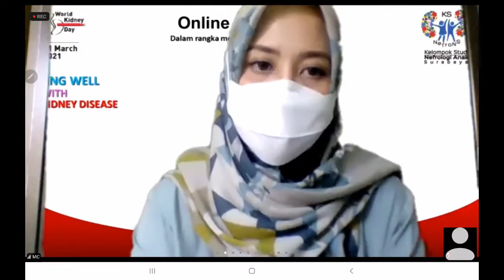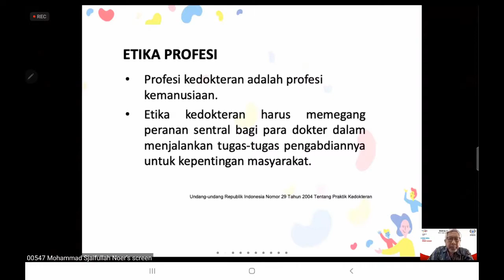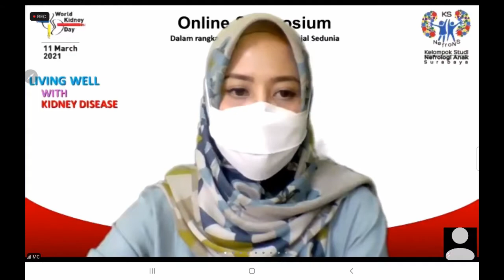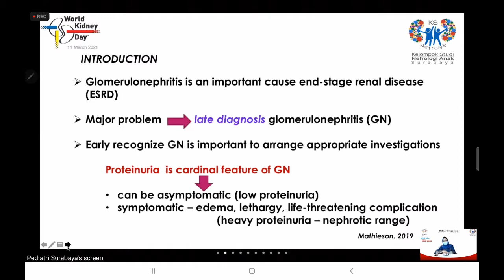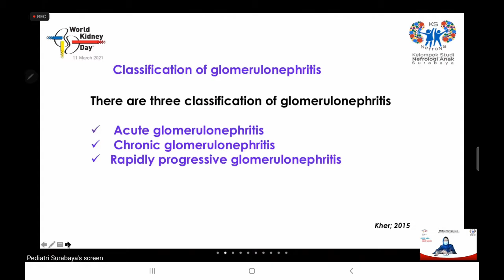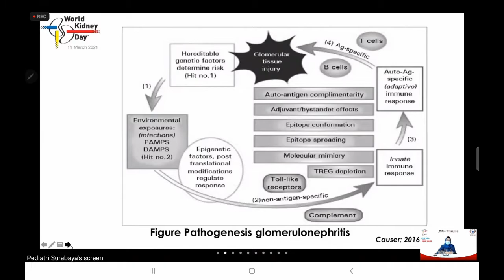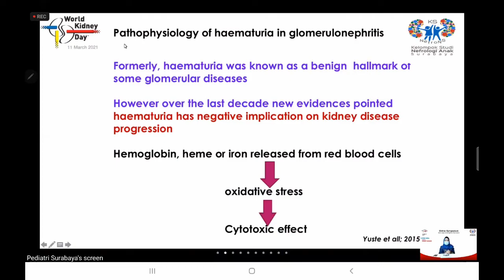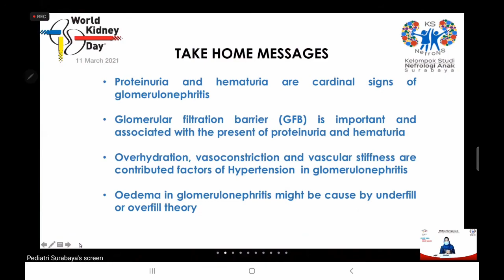Simposium online IDAI Surabaya - Penyakit Ginjal Anak - Part 1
Materi :
Etik Medikolegal Dialisis pada Anak
Patogenesis dan Patofisiologi Glomerulonefritis pada Anak
Patofisiologi Proteinuria, Hematuria dan Edema
Patofisiologi Hipertensi pada GNA
Penentuan Tekanan Darah Normal pada Anak